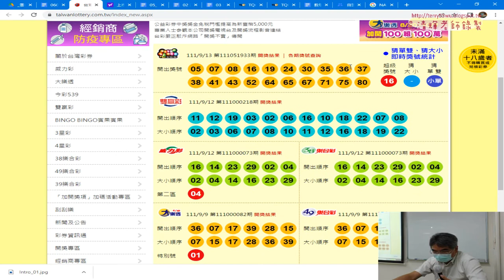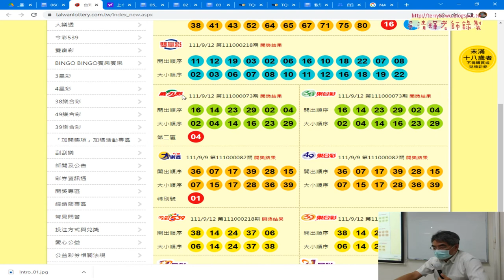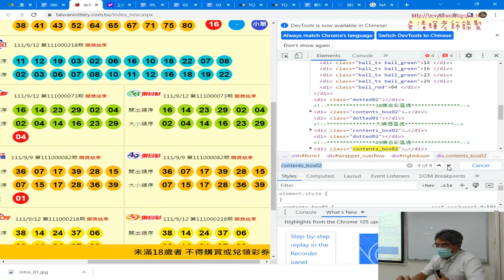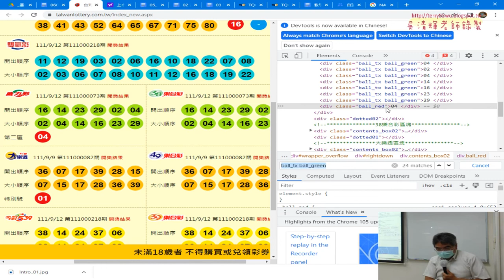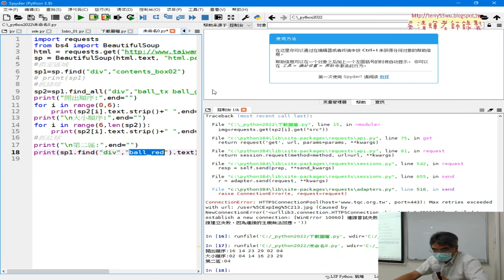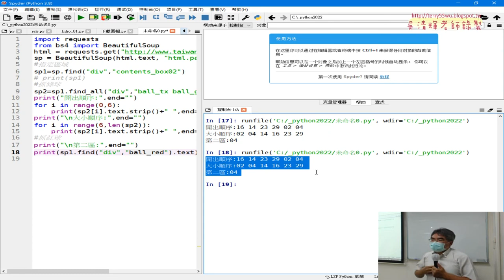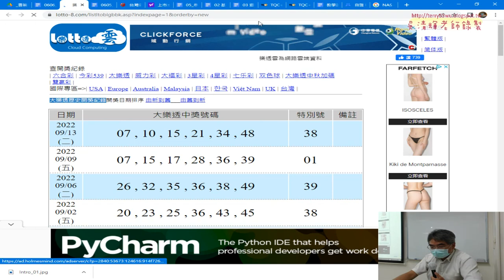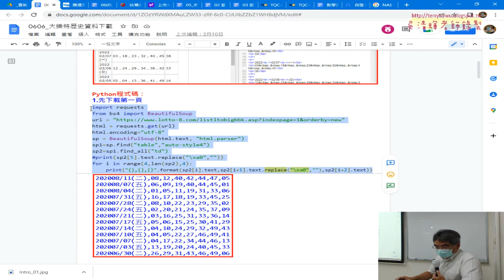05 取得台彩威力彩開獎資料